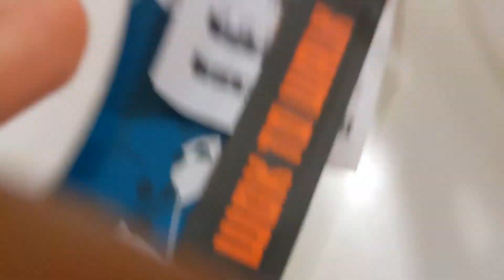UK te Black Friday sale a ki kinlam r sathe ki ki gift pelam